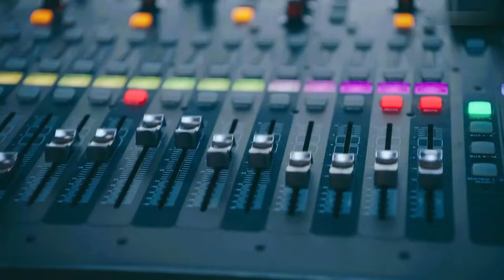Adele & Modern Talking - Set Fire to The Rain (Brother Louie '86 Mix)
Modern Talking - Brother Louie (Special Long Version)